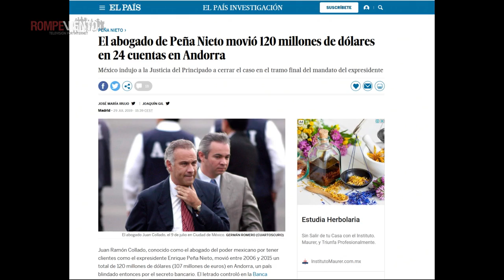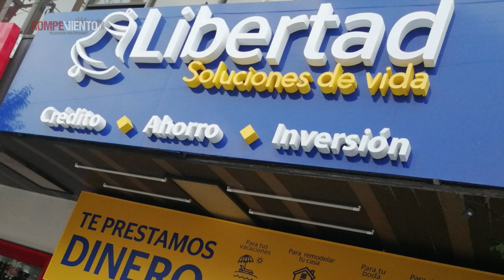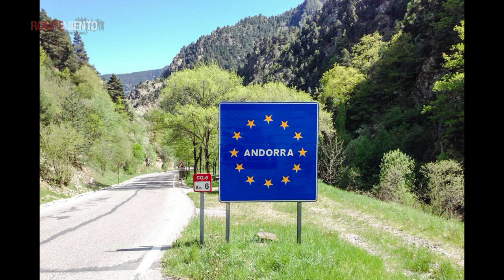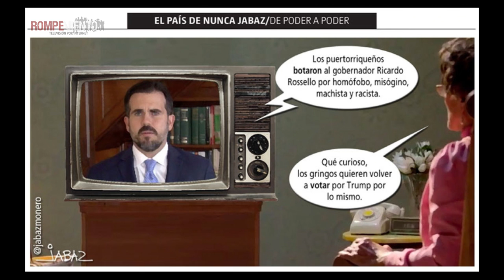Doble homicidio, plaza Artz- Romero Deschamps: ¿el principio del fin? - Juan Collado, más corrupción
¡Conoce el mejor análisis de las noticias en Mirada Crítica!

🔸El doble homicidio en la plaza Artz, ¿mafia israelí en México?
🔸Carlos Romero Deschamps: ¿el principio del fin?
🔸Juan Collado, más evidencias de la corrupción política con EPN

Las noticias no sólo se cuentan, también se analizan y reflexionan…